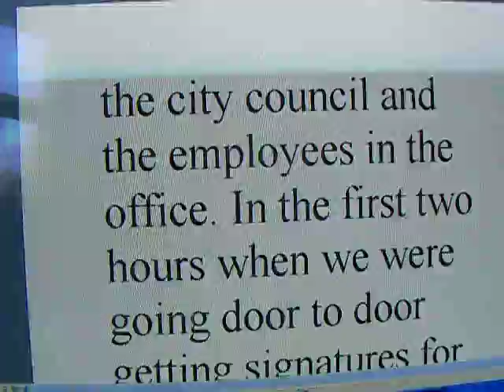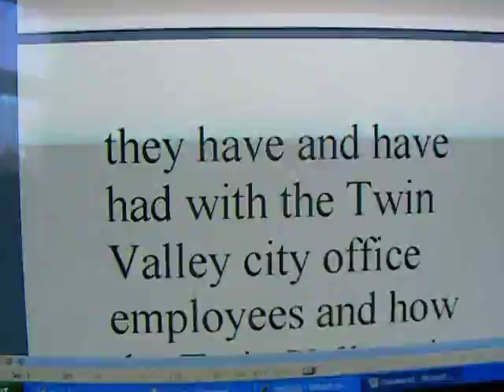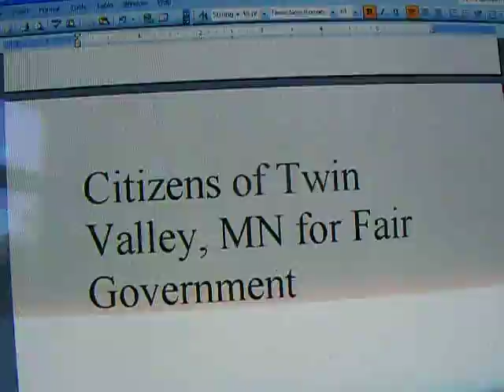Response to Twin Valley City Council Member Dan Buckle's TV Interview.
Please Read